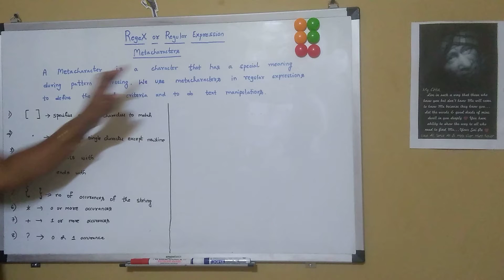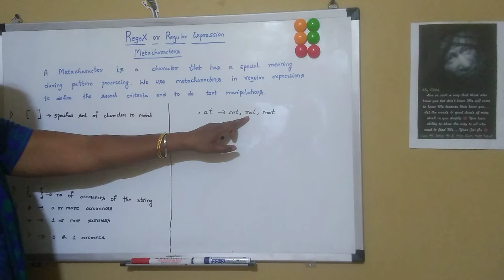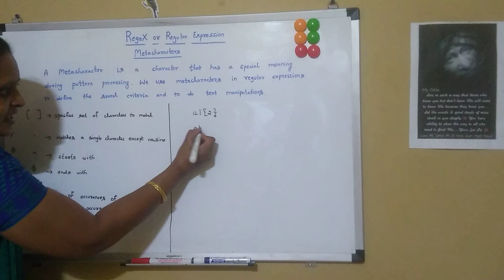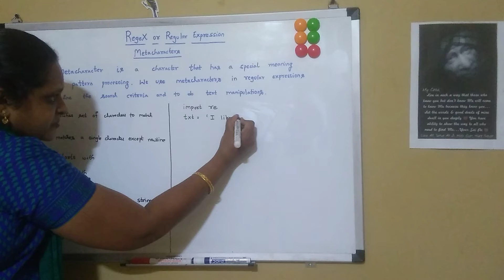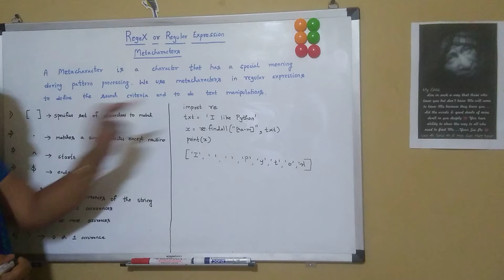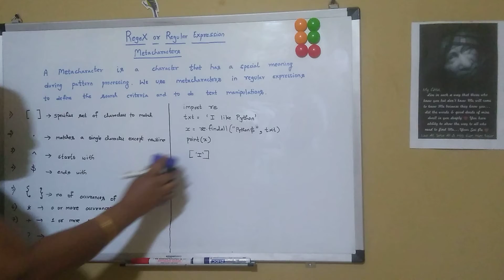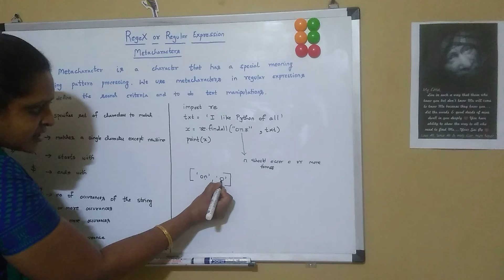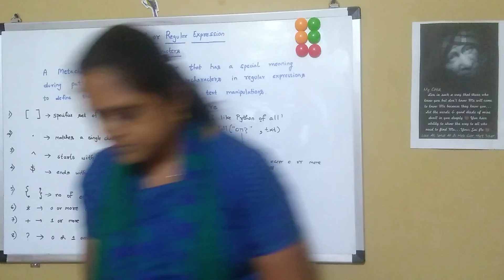PYTHON REGEX 2 - REGULAR EXPRESSION METACHARACTERS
This video gives details of the Regular expression Metacharacters in Python Programming language.